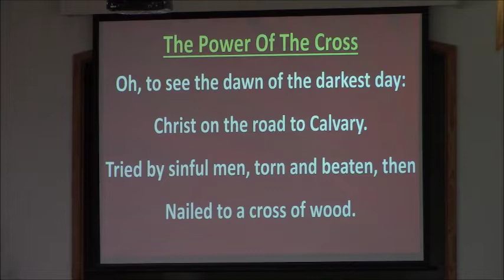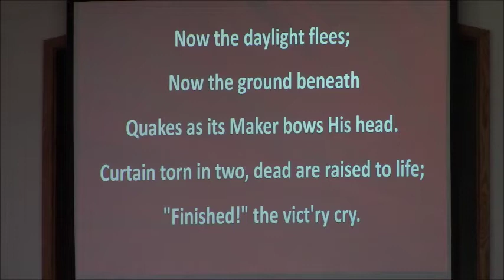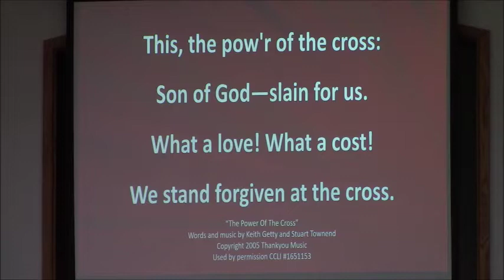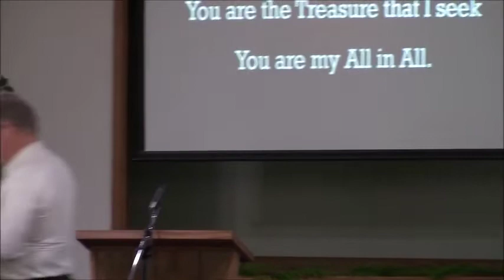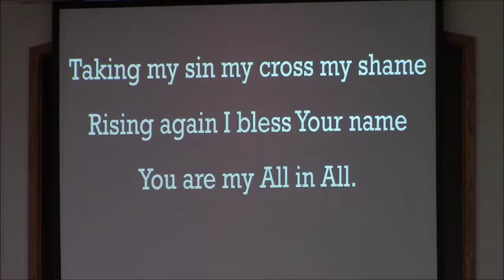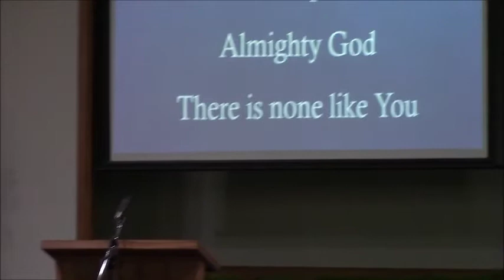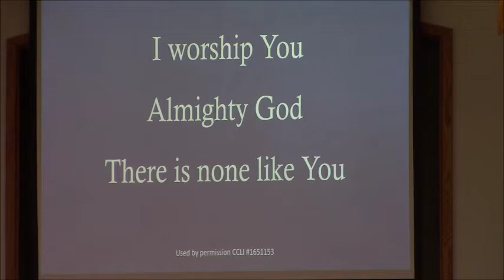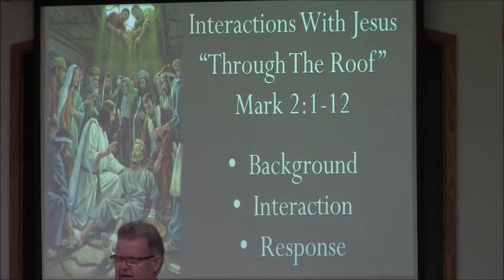"Interactions With Jesus: Through The Roof"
Mark 2:1-12 ~ Pastor Ernie Wagner ~ July 31, 2022